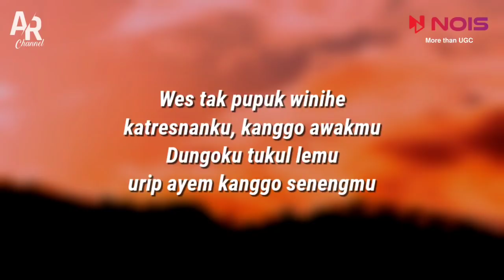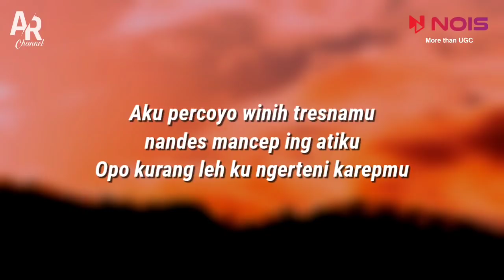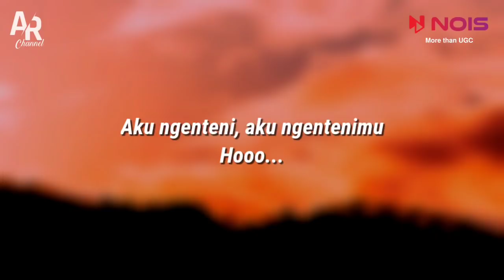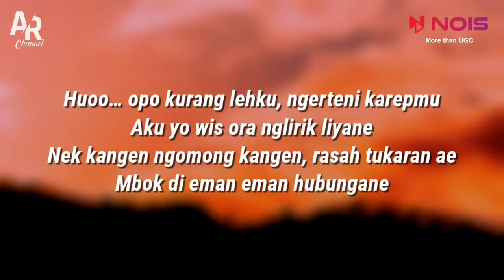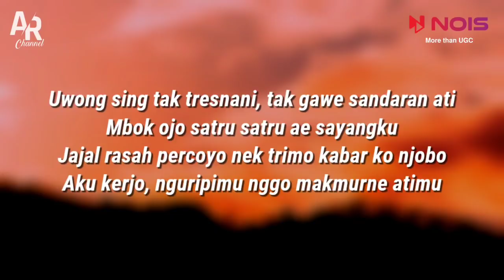Satru 2- Woro Widowati Ft. Bintang Fortuna (LIRIK)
Dapatkan cashback :
Referral Bibit : AYOPAKAIDULU (cashback Rp.25.000)
Referral Seabank : TPKB56 (cashback Rp. 25.000)